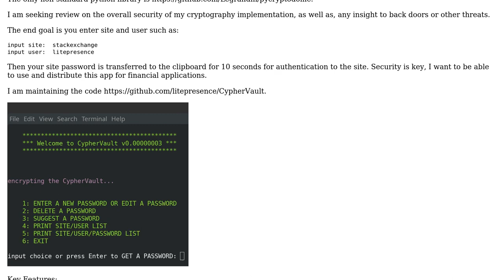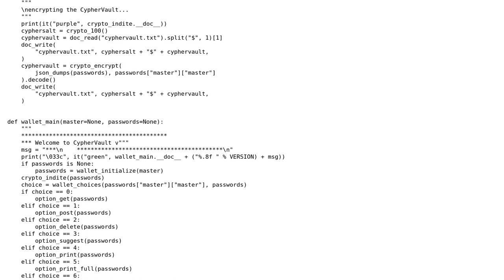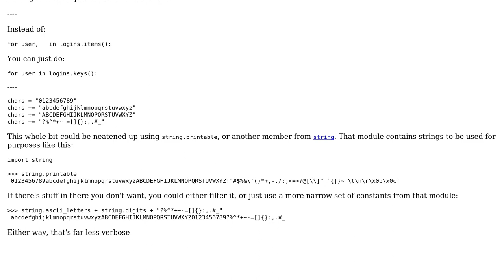Code Review: CypherVault - Command Line Password Manager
With thanks & praise to God, and with thanks to the many people who have made this project possible! | Content (except music & images) licensed under CC BY-SA | Music | Images & others | With thanks to user Mast user litepresence user Carcigenicate and the Stack Exchange Network Trademarks are property of their respective owners. You are responsible for your own actions.